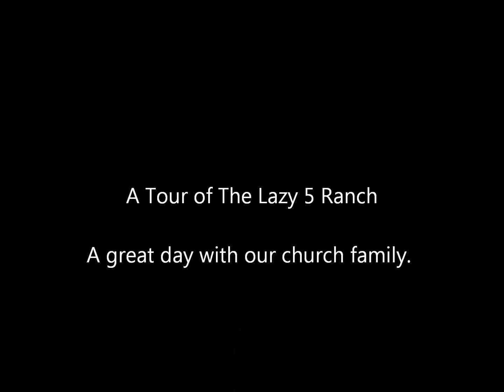Lazy 5 Ranch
Church Outing